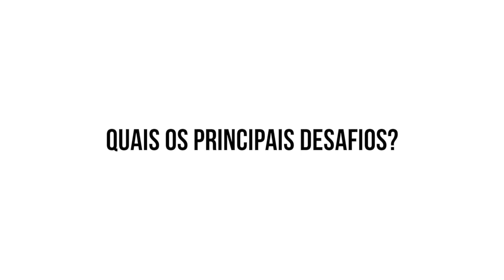PALAVRA DE PRESIDENTE – JOSÉ ANTONIO DE CASTRO – SINCOR/PR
José Antonio de Castro, presidente do Sindicato dos Corretores do Paraná, participou do 'Palavra de Presidente' deste mês, e nos contou muito sobre o sindicato e dicas para o corretor se profissionalizar cada vez mais. Confira!